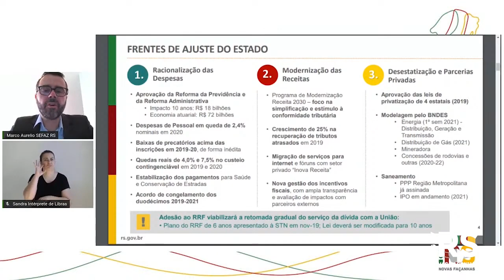Governo do Estado promove seminário Encontro RS Cidades